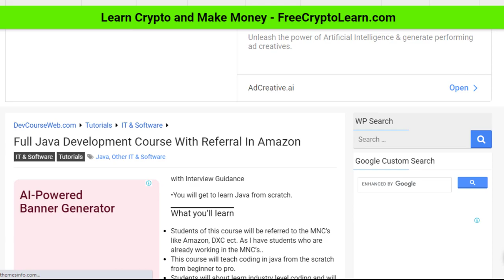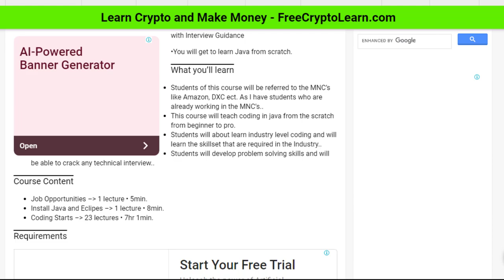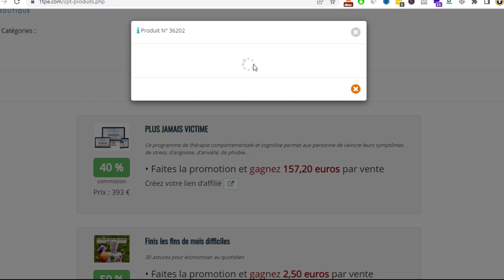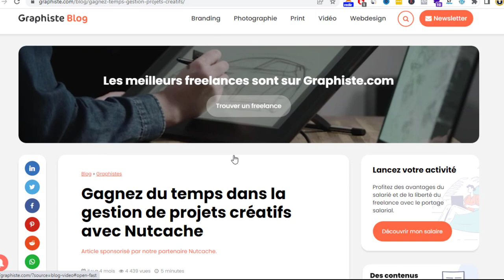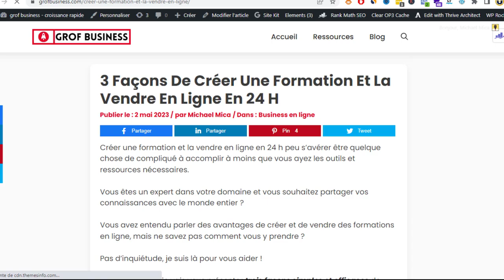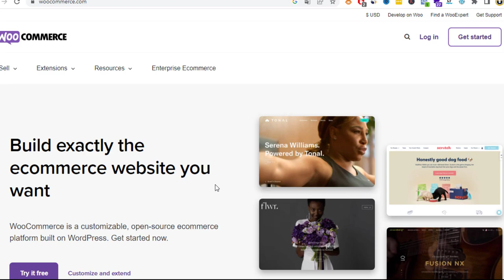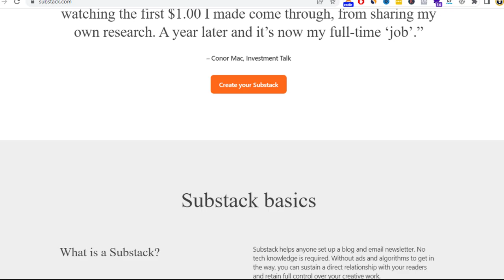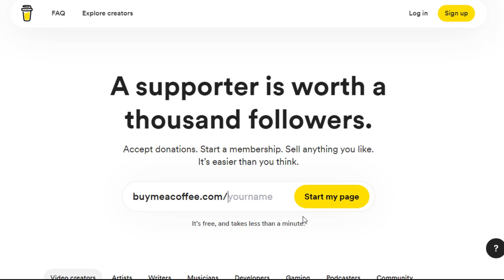10 Meilleures façons de Monétiser son blog et de gagner +1500 € / mois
Cherchez-vous des moyens de gagner de l'argent avec votre blog ?
Dans cette vidéo, je vais vous montrer comment monétiser votre blog et commencer à générer un revenu passif.
Découvrez les différentes méthodes et stratégies pour tirer profit du trafic et créer un flux de revenus durable.
Ne manquez pas cette occasion d'apprendre comment vous pouvez transformer votre passion en une entreprise rentable dès aujourd'hui !

3 Façons De Créer Une Formation Et La Vendre En Ligne En 24 H

00:00 - INTRO
00:45 - Méthode 1
03:25 - Méthode 2
05:50 - Méthode 3
07:00 - Méthode 4
07:50 - Méthode 5
08:20 - Méthode 6
09:25 - Méthode 7
10:10 - Méthode 8
10:30 - Méthode 9
11:50 - Méthode 10

Créer un blog rentable, monétiser son blog, gagner de l'argent avec un blog, vivre de son blog, avoir des revenus passifs avec un blog.

Faite moi part de vos critiques et sujétion dans les commentaires.